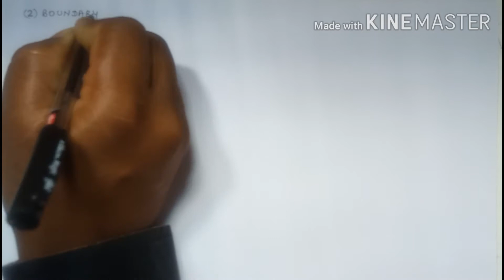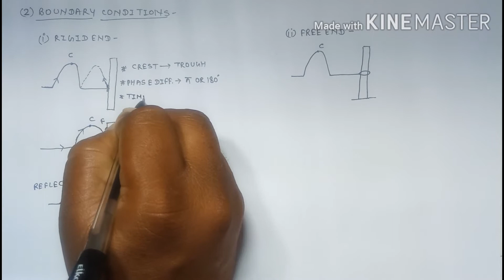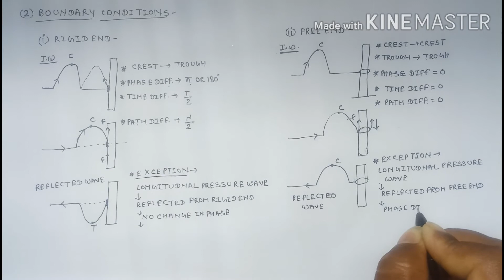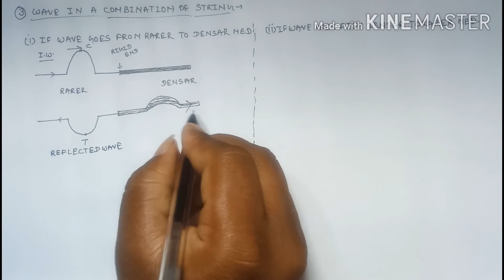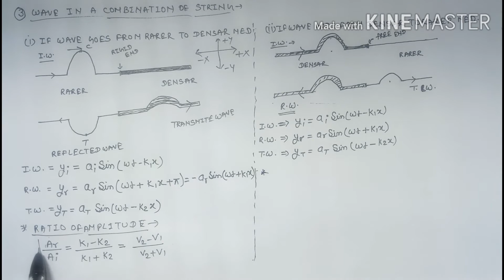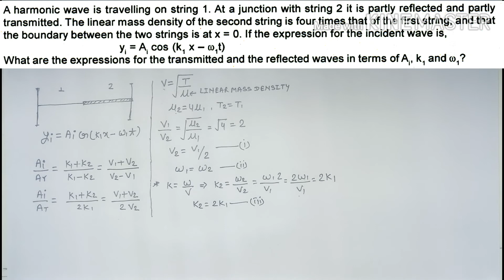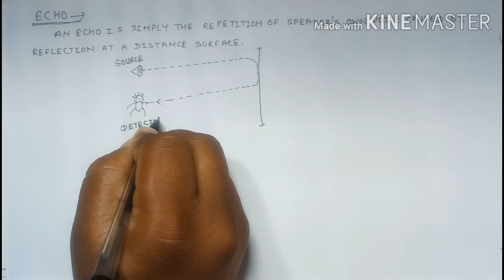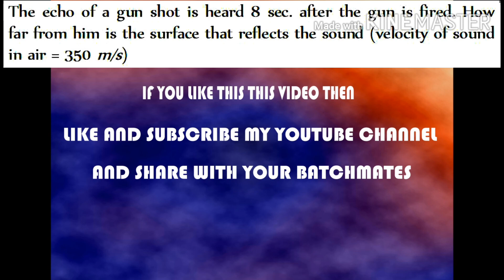WAVE THEORY PART 8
WAVES AND SOUND
IN THIS VIDEO LECTURE FOLLOWING TOPICS ARE COVERED-
25.REFLECTION AND REFRACTION IN COMBINATION OF STRING
26.AMPLITUDE OF REFLECTED WAVE
27.AMPLITUDE OF TRANSMITTED WAVE
28.ECHO
29.SOLVED EXAMPLES
FOR OTHER VIDEO LECTURES
Feel free to spread the word – share the videos with your friends and classmates.